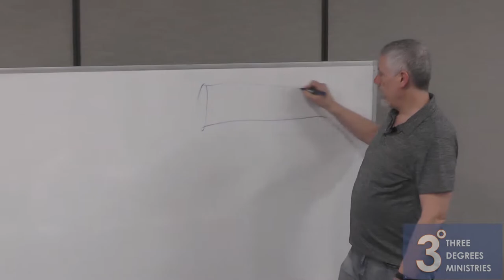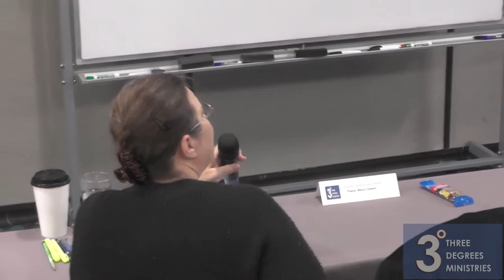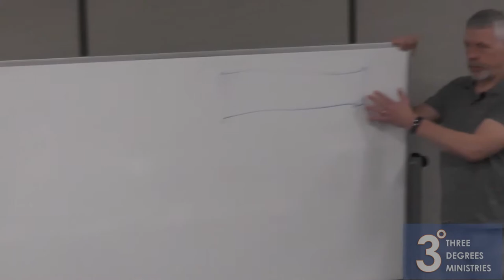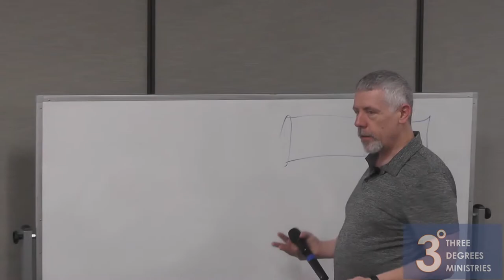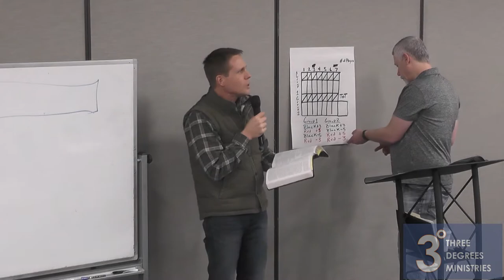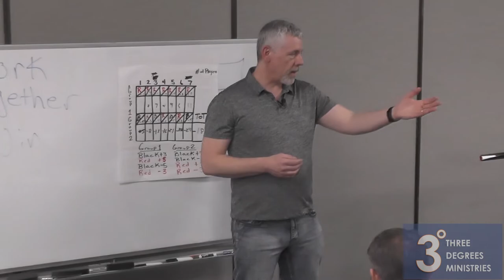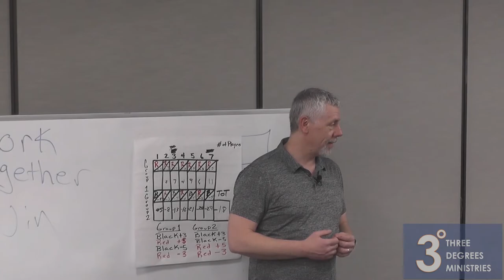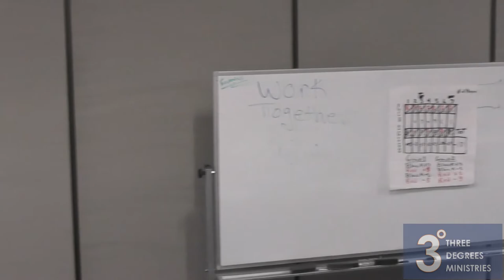Empowerment Conference Session 3 || Pastor Randy Stone Session 2 || February 02, 2019